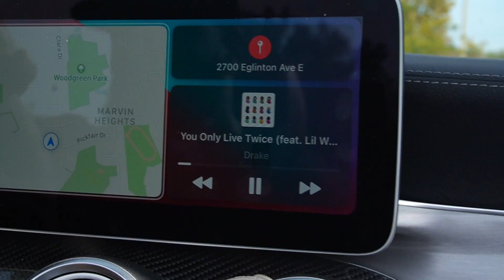Interview with Denham Brown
Anthony and Chris sit down with Denham Brown to talk about his start his career and much more!